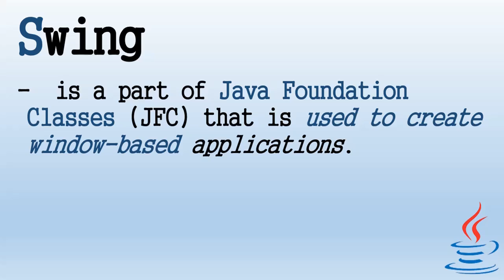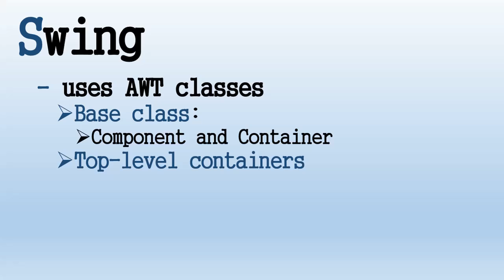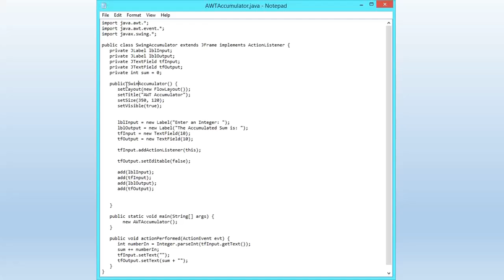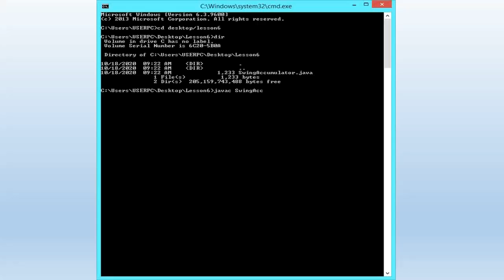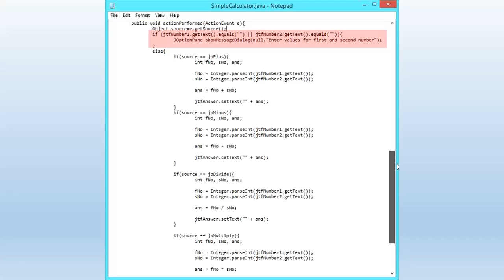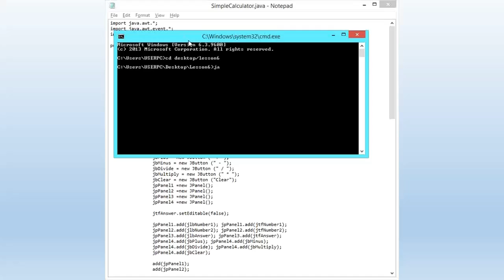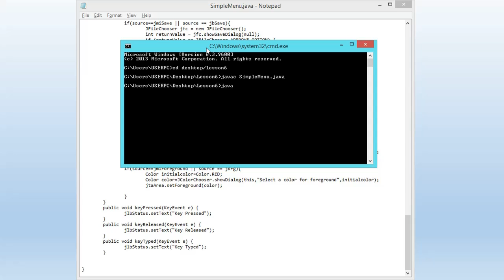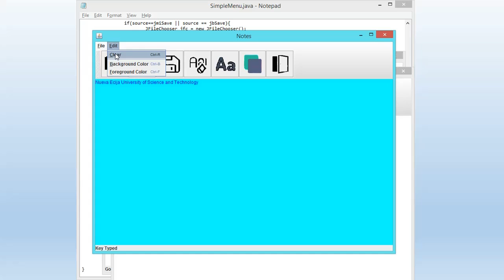Lesson 6 GUI: Java Swing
In this video, you're going to learn about the swing package and swing classes like JFrame, JLabel, JTextField, JButton, JPanel, JMenuBar, JMenu, JMenuItem, JColorChooser, and JFileChooser.

You will see sample 3 sample applications using the swing components.